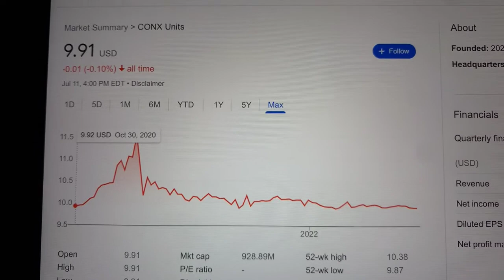🔴 CONX Units CONXU Stock Trading Facts 🔴